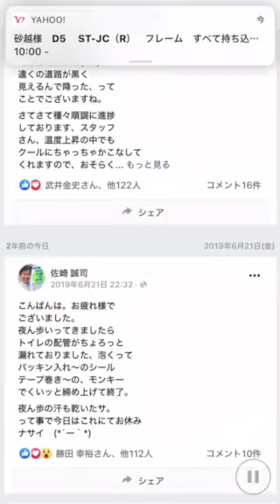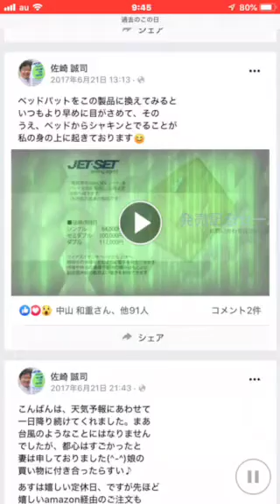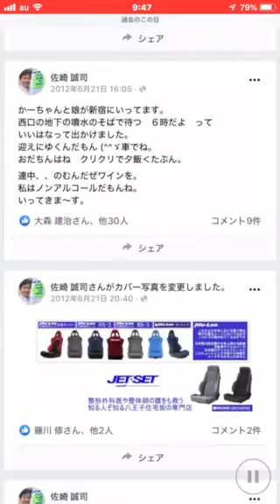6月20一日月曜日、本日もJETSETは朝10時より夜7時までの営業となっております。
おはようございます、いつも
東京八王子のレカロシート販売店
JETSETは本日6月20一日
月曜日も朝10時より夜
7時までの営業予定となって
おります。

本日も皆様からの電話による
ご注文家を電話による問い合わせを

なおJETSETホームページ内にも
皆様からのホームによる
なっておりますのでそちらもどうぞ

またLINEオフィシャルも利用して
おりますし、Facebook Messenger
なども有効に活用いただければ
幸いでございます。

JETSET
電話番号

所在地
東京都八王子市
横川町81-21